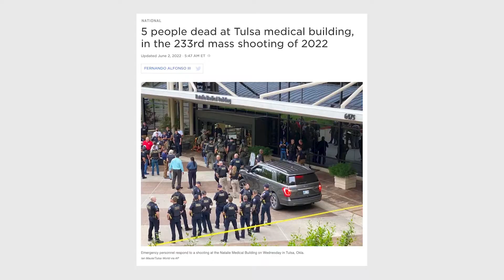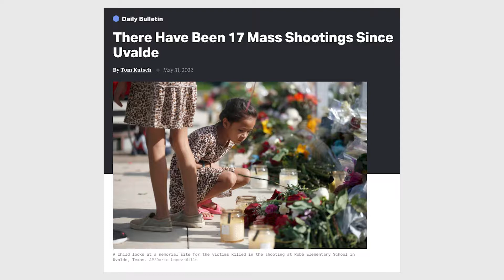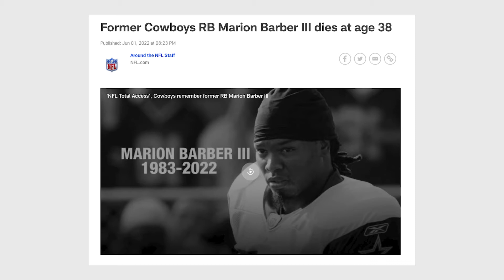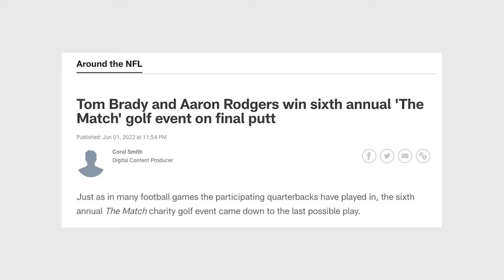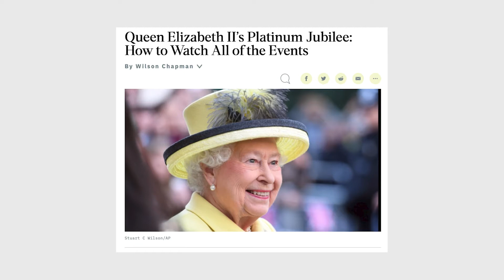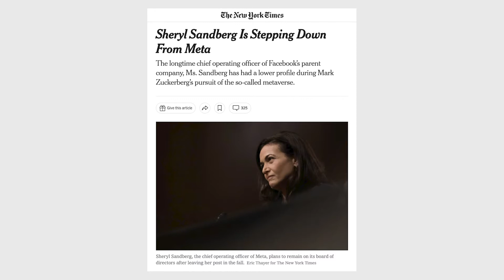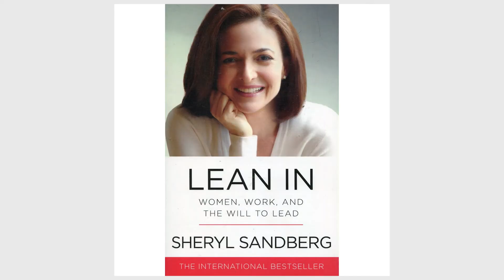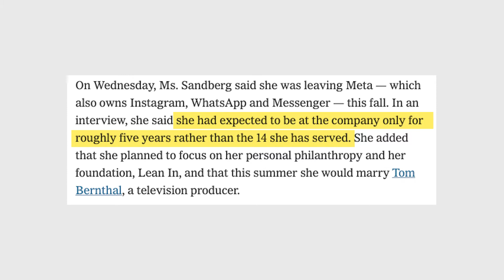TRENDING: June 2. Tulsa Shooting, Sheryl Sandberg, the Queen, the Match, & Marion Barber.